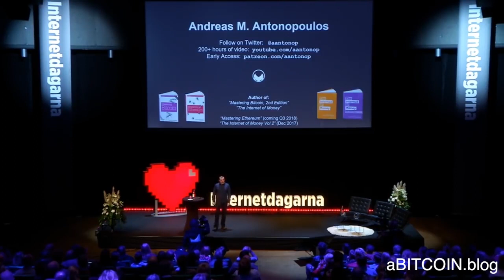Introducción a Internet del dinero Espanol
Introducción a Internet del dinero

Andreas antonopoulos en espanol